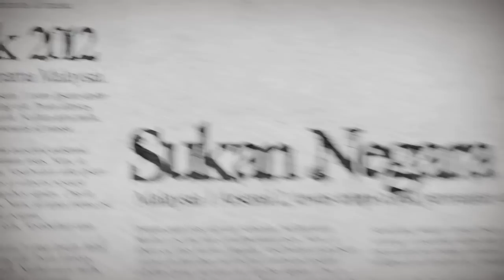after efek yang ditempek2 selamba oo jeppy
selamba jer after efek ni ditempek dgn sesuka hati tapi sebenarnya mmg nak kena tempek ni...tempek ajelah..